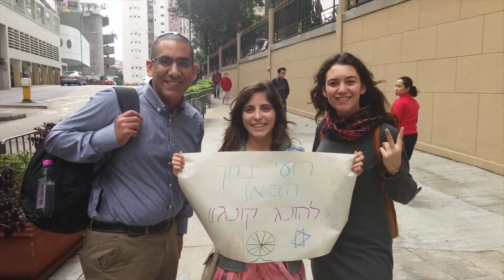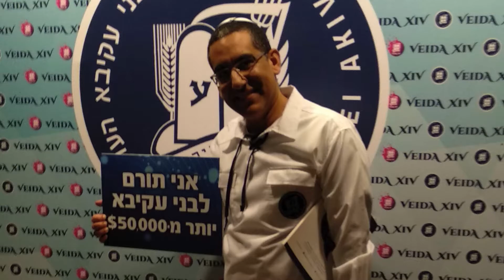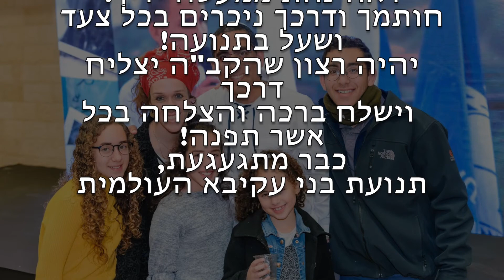Roi Abecassis Slideshow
Photo slideshow in appreciation of Roi Abecassis, Mazkal of World Bnei Akiva, as he ends this task after 11 years in the summer of 2021.